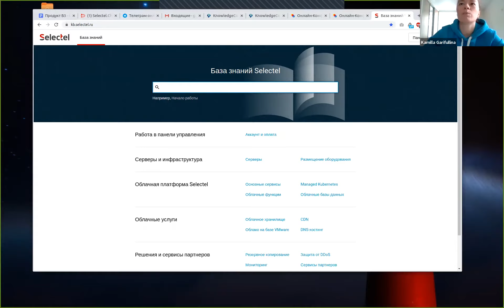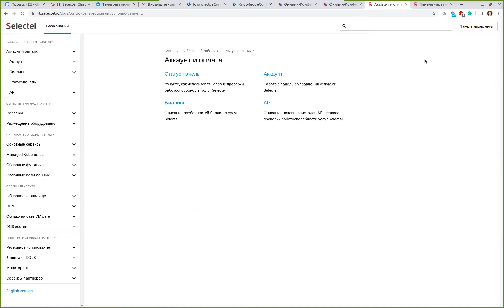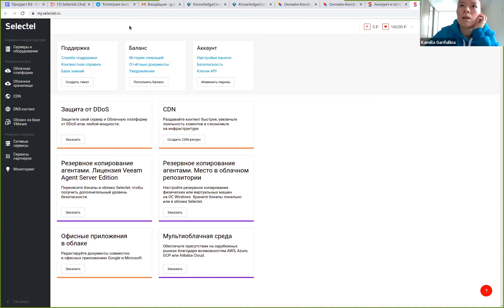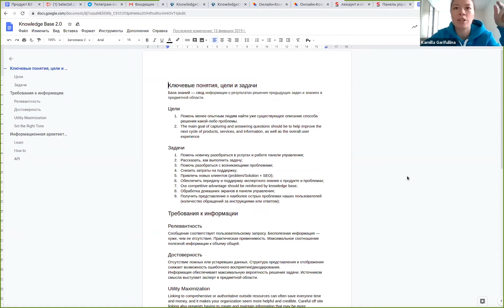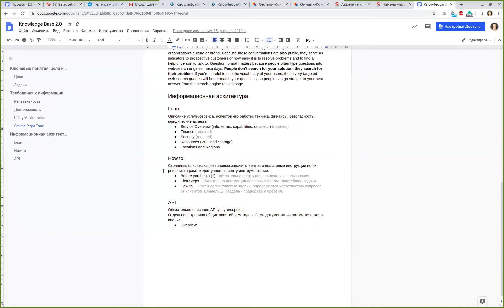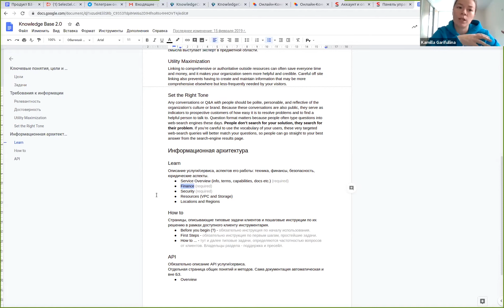Пользовательские дискуссия "Как создать корпоративную Базу знаний?" / Екатерина Потапова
Профессиональная онлайн-конференция по управлению знаниями KnowledgeConf 2020 Online, 18 и 19 мая 2020